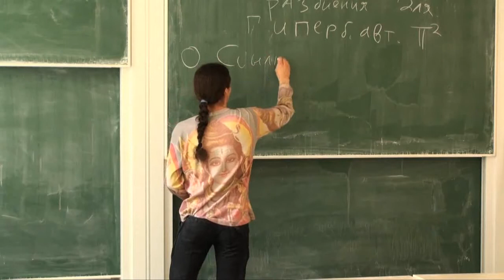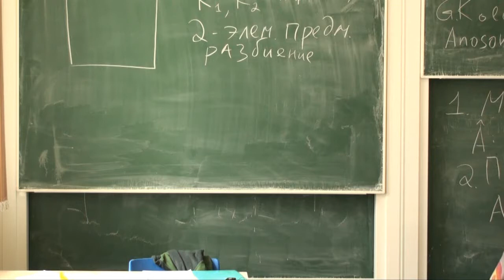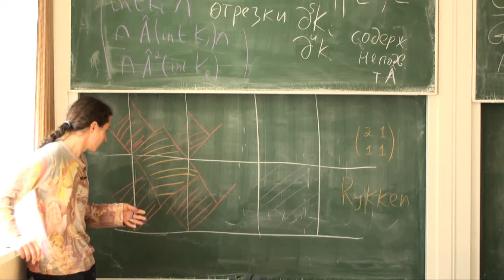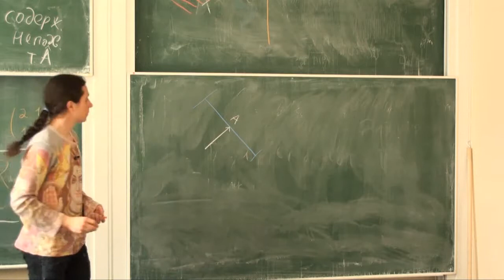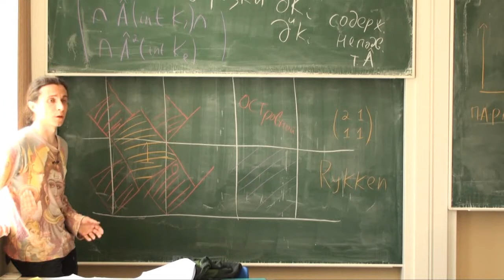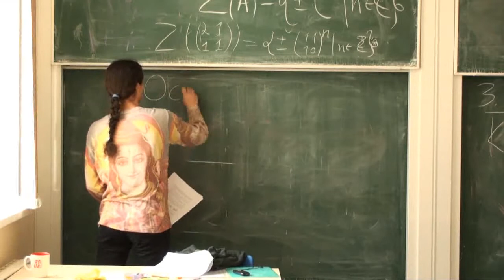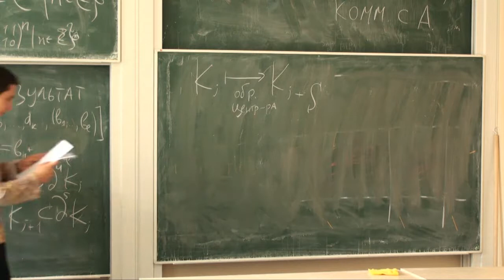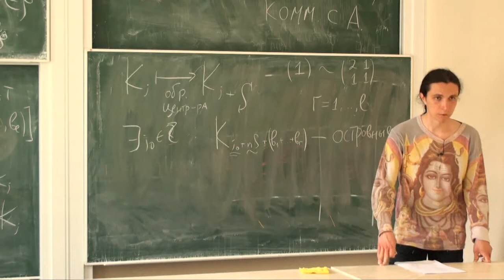Лекция 3 | Геометрические цепные дроби в гиперболической динамике | Григорий Колюцкий | Лекториум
Лекция 3 | Курс: Геометрические цепные дроби в гиперболической динамике | Лектор: Григорий Колюцкий | Организатор: Математическая лаборатория имени П.Л.Чебышева